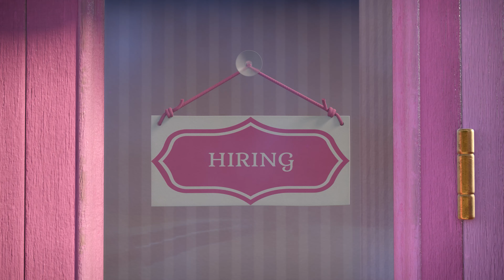🌹💓 Maşa İle Koca Ayı 👰 Peynir De! 💐📸 (Fragman) 🐻 Özel bölümü kaçırmayın! 🔜 9 Ağustos'ta YouTube'da 🎬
👰 Peynir De! 💐📸

Rüyasını gerçekleştirmek için Koca Ayı'nın çok önemsiz bir şeye ihtiyacı vardır - bir yat! Sadece oturup üzülebilirsiniz, ancak Maşa'nın buna hiç niyeti yok. Koca Ayı'nın kendini toparlamasına ve bir iş bulmasına yardımcı olur. Şimdi Koca Ayı gerçek bir düğün fotoğrafçısıdır! Ancak güvenilir bir asistan olmadan bunun üstesinden gelemez. Maşa ile fotoğraflar, bir duvakta uçuşlar, bir pasta ile yarışma ve güvercinlerle kovalama eşliğindedir! Koca Ayı bir yat için yeterli parayı kazansın ya da kazanmasın, artık üzülmeyecek!